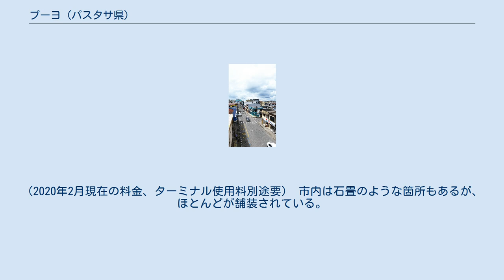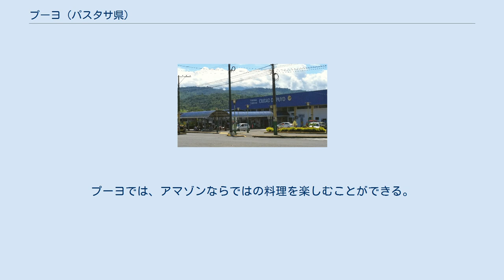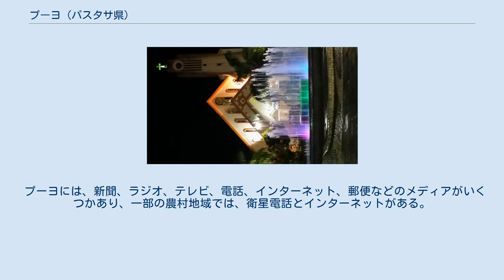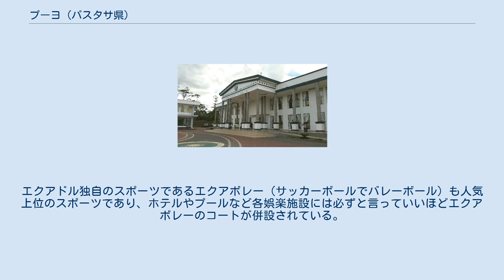プーヨ (パスタサ県)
プーヨは、エクアドルのアマゾン（熱帯雨林）地帯に位置する 都市のひとつ。
エクアドルの最大の県であるパスタサ県の県都であり、県内最大かつ最も人口の多い都市。
山岳地帯東部の山腹に位置し、標高は約930 メートルで、年間を通して平均気温は20°C前後。
 2010年の国勢調査では、人口は33,557人で、国内で43番目に人口の多い都市。
アマゾン地帯では3番目に人口が多く、ヌエバ・ロハとプエルト・フランシスコ・デ・オレジャナに続く。
プーヨは近くに別の集落もあり、50,000人以上の住民が住んでおり、それを踏まえてもアマゾン地帯の都市の中では3番目の人口の多さを誇る。
 1899年 5月12日に設立され、20世紀半ば以降から好立地により、複数の国内中心都市へのアクセスが改善され、人口増加が加速。
エクアドルのアマゾン地帯の主要都市のひとつとなった。
現在はアマゾン地帯の最も重要な行政、経済、金融、商業の中心地のひとつである。
主な産業は、商業、観光、農業。
 プーヨという名前は、プーヨ川のほとりに位置していることが由来。
霧を意味するキチュワ族の言葉「puyu」から来ている。
アマゾン地帯に位置しているため、ほぼ毎日雨が降る。
曇り、湿度が高い日が多い。
 1671年、バレンティン・アマヤ神父が、ピンド・グランデ川の隣に峡谷の町を設立。
植民地時代は、バーニョスとカネロスの間にある宣教師、商人などの憩いの場所だった。
先住民族の絶え間ない攻撃により人を寄せ付けなくなり、19世紀初頭にその町は放棄された。
 1861年5月29日、すでに独立したエクアドルで、領土分割に関する第一法を発表し、15の県に国を分割した。
それ以来、アマゾン地帯は「オリエンテ」という名前で識別された。
しかし、多くのアマゾンの管轄区域はまだ山岳地帯の県の一部とされていた。
 アマゾン地帯は、ナポ郡とカネロス郡で構成されていました。
カネロス郡には、カネロス、サラヤク、リキーノ、アンドアス、先住民族のサパラとヒバラの町が含まれていた。
 1897年4月14日、エロイ・アルファロ大統領によって認可された国民議会の法律により、「オリエンテ」というアマゾン地帯の名称が作成された。
これにより、1899年に同大統領が「オリエンテの特別法」を制定し、地域に優遇措置を与えた。
しかし、いくつかの町・集落は山岳地帯の郡に属し続けた。
このとき、カネロス郡は山岳地帯のトゥングラワ県に属していた。
現在のパスタサ県の起源はカネロス郡にあるが、山岳地帯に属していたため1775年以来はパスタサの不誠実な集落だと呼ばれることもあった。
 プーヨという町は、1899年5月12日に設立された。
最初の数年間は主に先住民族が住んでおり、メスティーソ（先住民族と白人の混血）の商人などが、バーニョス～カネロス間の旅行で休憩として使用していた。
 1921年、オリエンテは政治的にナポ・パスタサ県とサンティアゴ・サモラ県に分割され、最初の本部はスクンビオス、ナポ、パスタサに置かれた。
 1953年11月10日、オリエンテ特別法の新しい改革により、この地域は3つの県に分割され、ナポ・パスタさサ県は維持され、モロナ・サンティアゴとサモラ・チンチペ県が新しく作られた。
その後、1959年10月22日に承認、同年11月10日のオリエンテ特別法の新しい改革により、テナを県都とするナポ県とパスタサ県が誕生した。
 パンバイ川と合流するプーヨ川。
 プーヨの地理的特徴として、エクアドルのアマゾン地帯の中心に位置していることだ。
プーヨは、パスタサ県の西部、アンデス山脈東部に位置している。
バニョスから車で約1時間。
自然が豊かであるため、多種多様な生物が生息しており、観光面でも自然を活かしたアクティビティが豊富である。
プーヨ内外でプーヨ川をはじめ、パンバイ川やピンド川が流れており、水の豊かさを誇る。
 プーヨは熱帯モンスーン気候（ ケッペン気候分類 ）であり、年間を通して降水量が多いため、明確な乾季はなく、気温は15～32°C。
年間平均気温は20°C。
赤道地帯では夏や冬という概念がないため、乾季または雨季しか存在しない。
 赤道に近いため、気候は一定。
10月～5月が雨季となり、3月と4月は最も雨が多い。
7月と8月は最も穏やかな時期だが、変わらず雨は降る。
雨が降ると涼しいが、晴れた日の気温は高い。
 プーヨ川と展望台 プーヨの重要産業の1つである観光は、近年では常に変化している。...